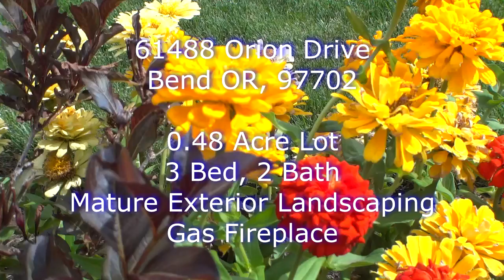SE Home with a Huge Yard!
(SOLD)
Priced: $345,000

Private setting on almost 1/2 an acre. This well loved single level home sits back off the road & features gorgeous landscaping, a fenced back yd. & covered front & rear decks. Features include an oversized master w/ 2 walk in closets & separate sitting area, an office off the kitchen w/built in desk, separate dining room area, 2 other bedrooms w/oversized closets, hardwood floors, gas fireplace, 3 car garage w/2 storage rooms, RV parking & gazebo. New roof in 2012. Close to the Senior Center.